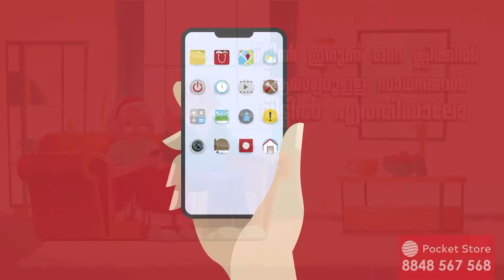മലപ്പുറത്ത് 3354658 വോട്ടർമാർ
മലപ്പുറത്ത് 3354658 വോട്ടർമാർ വാർത്തകളും , വിശേഷങ്ങളും , വേഗത്തിൽ അറിയാൻ  മലബാർ  ന്യൂസ്  യുട്യൂബ് ചാനല്‍ സബ്സ്ക്രൈബ് ചെയ്യൂ.   ഇനി വാർത്തകളും വിശേഷങ്ങളും നിങ്ങളുടെ വിരൽ തുമ്പിൽ